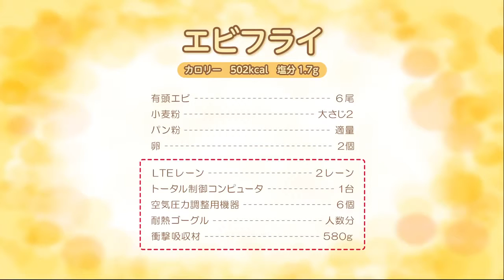「3秒クッキング 爆速エビフライ」篇